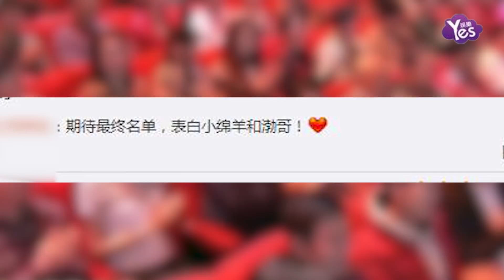【2年前】張藝興黃渤春晚將同臺 極限挑戰幫相聚引人期待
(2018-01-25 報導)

過了臘八就是年，距離狗年春節越來越近了，與此同時與狗年春晚有關的消息就被不斷的爆出來。春晚年年有每年都有不同槽點和亮點，有報導稱今年的春晚舞臺上將會驚喜出現兩組鮮臘肉組合：楊洋將與吳秀波一組獻唱，張藝興則跟黃渤一組出現